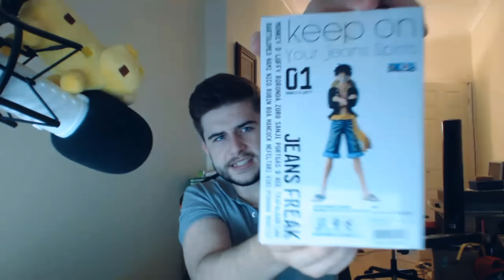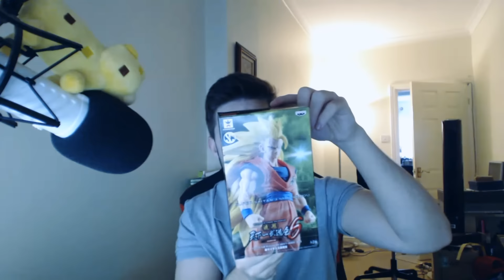MYSTERY BOX UNBOXING! Lootaku Unboxing August 2016 (Special Anniversary Theme)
► My Server: eckocraft.mcph.co
► FTB Server: ftbeckocraft.mcph.co

Hello and welcome back to the channel, today for you I have a mystery box unboxing. Today we are checking out the Special August box (Late Sorry) this box was the 1 year special for Lootaku and the stuff we got is pretty amazing!